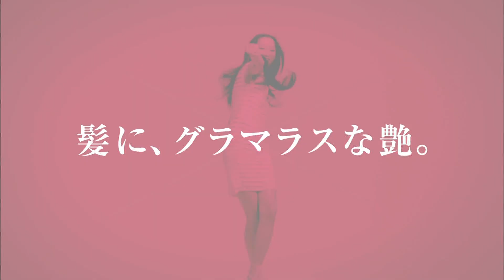SHISEIDO TSUBAKI CM 「ハッピーグラマラス 杏」篇 15秒